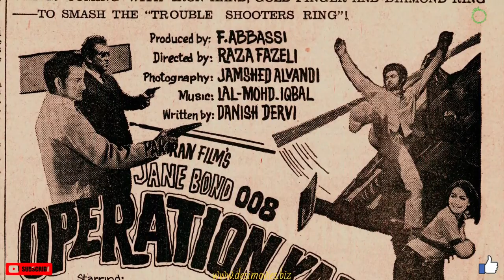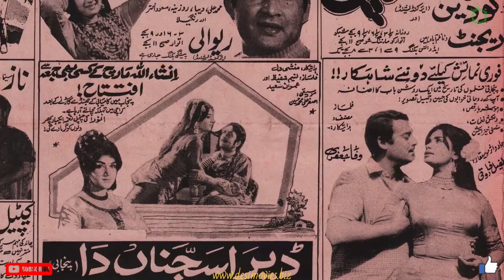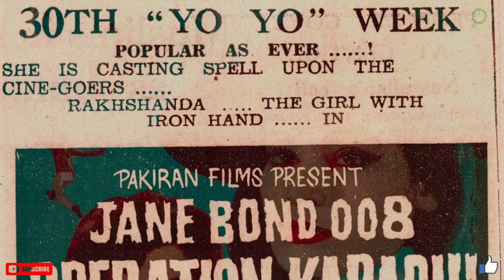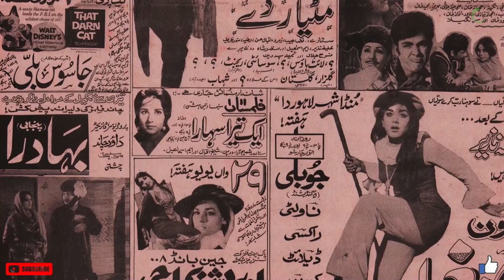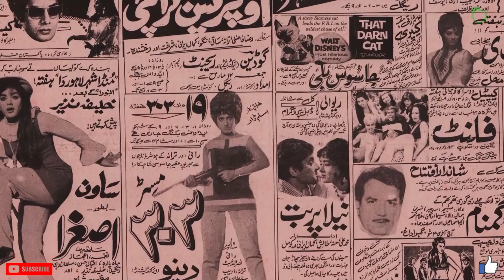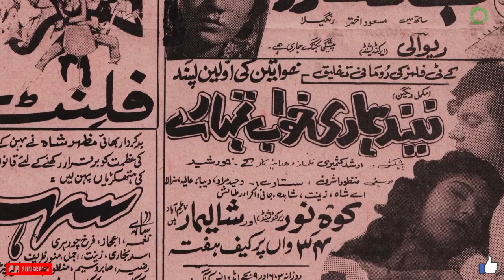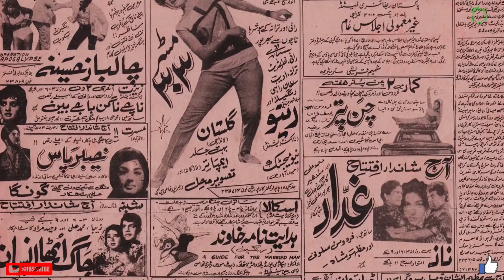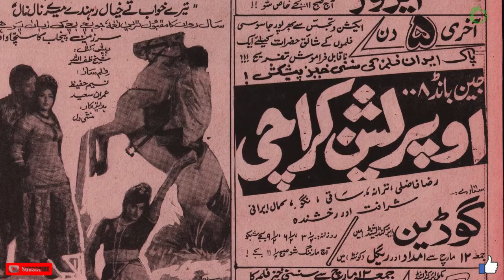JANE BOND 008: OPERATION KARACHI (1971) URDU REVIEW -Reza Fazeli, Rakshanda, Tarana, Saqi, Niggo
Jane Bond 008: Operation Karachi (1971) Directed by Reza Fazeli is a Pak-Iran production introducing Rakshanda Khattak, and starring Reza Fazeli, Tarana, Saqi, Kemal Irani, Niggo, Zahoor, Pasha, Sharafat.  The film is one of  several films that were produced in the late  1960s and Early 1970s to cash on the global success of the James Bond 007 films which had stormed Box offices worldwide and set the tone for the Action Packed Secret Service thriller.  Society Girl Saves The World and Desimovies.biz review this slice of James Bond with the alluring Rakshanda in the title role.

N.B.  Apologies for the less than perfect Urdu.  It isn't my primary language having been born and raised away from Pakistan.   Please forgive the errors.